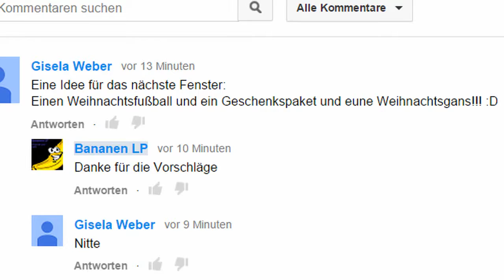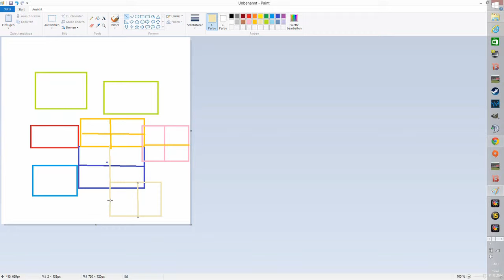Adventskalender #11 | das elfte Türchen | Geschenke | BananenLP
Das elfte Türchen und zwar dieses Mal Geschenke.

Aufname:  Programm: Fraps
Audiobearbeitung: Audacity